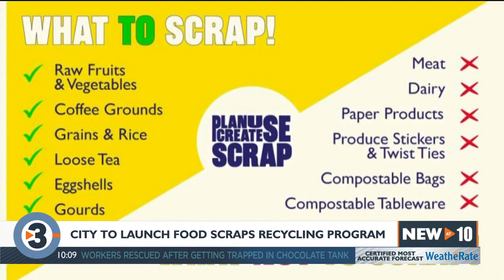Madison to launch food scraps recycling program